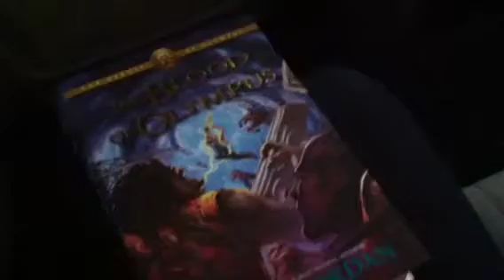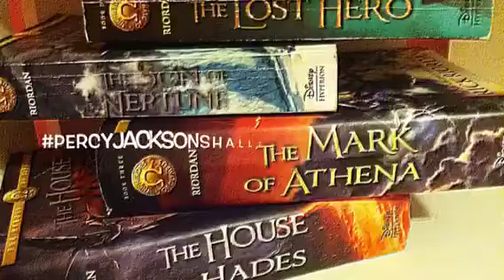GETTING THE BLOOD OF OLYMPUS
Just a little vlog of me getting THE BLOOD OF OLYMPUS!!!

This was filmed on October 7th (I couldn't upload it then I was busy!)